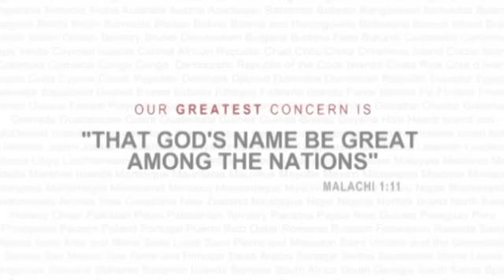【中文福音系列四】基督的十字架─保羅華許 Chinese Gospel Series #4 Paul Washer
因為世人都犯了罪，虧缺了神的榮耀；
如今卻蒙神的恩典，因基督耶穌的救贖，就白白的稱義。
羅馬書一章23-25節

定惡人為義的，定義人為惡的，這都為耶和華所憎惡。
箴言17:15節

【中文福音系列四】基督的十字架─保羅華許
Chinese Gospel Series #4 The Cross of Christ - Paul Washer

這一系列的中文影片講道，說明「耶穌基督的福音」與「符合聖經的基督徒定義」。

This video series contains material in the Chinese language, about the Gospel of Jesus Christ and what it means to be a Christian according to the Bible.

現場中文翻譯：陳鴿牧師 Larry Pan